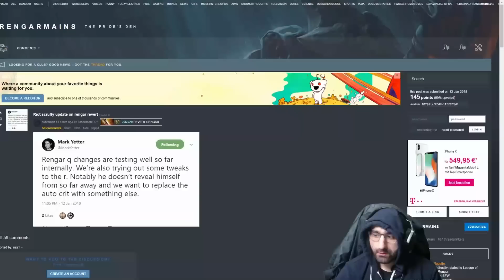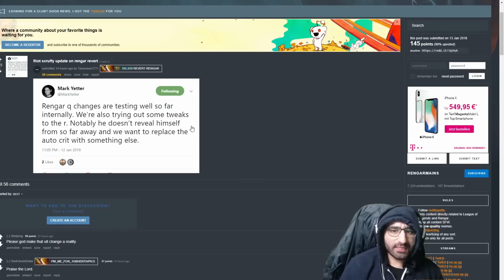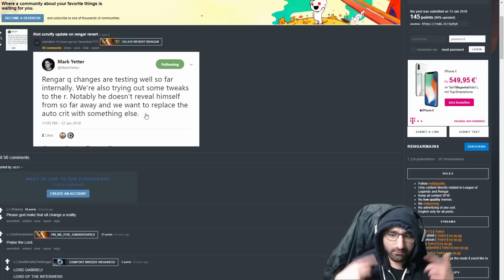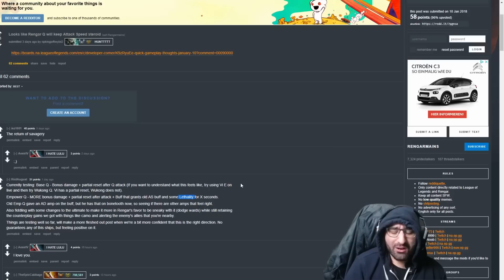Riot macht Rengar OP im Rework? [League of Legends] [Deutsch / German]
Es gibt wieder ein paar interessante informationen zum Rengar Rework / Rever von Riot Scruffy und Riot August.
Wenn Rengar in League of Legends wieder zu alter form zurück kommt könnte er aber TOOOOODES op sein.

Wie ist eure meinung dazu?

Interpreten:
Disfigure